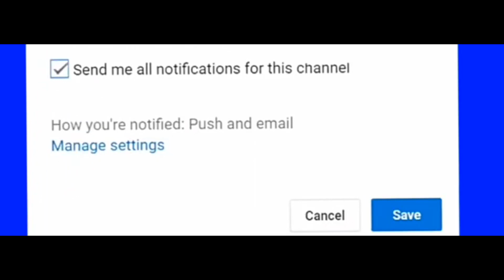***Antonio MARGARITO cannot FORGIVE Manny PACQUIAO PICKED Shane MOSLEY as HARDER Opponent!!!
AFter THE RING interviewed Margaritoi about who is the best fighter he faced, he picked MOSELY isntead of Manny. Why is that so?